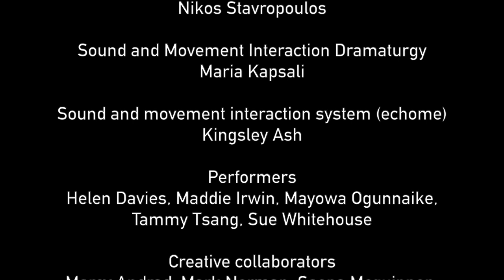Feathers Project Documentary - Unbound Dance Theatre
Feathers [working title] is an emotional journey raising awareness of how we connect with our senses, ourselves, and others. Experiences of the Blind & Visually people are playfully and sensitively revealed throughout the show.
Performed by both professional dancers without disability and Visually Impaired community participants, this dance theatre show appeals to audiences’ sense of kinship and capacity for empathy and connection.

Choreographer: Sandrine Monin
Composer: Roberto D. Rusconi
Composer (echome): Nikos Stavropoulos
Sound and Movement Interaction Dramaturgy: Maria Kapsali
Sound and movement interaction system (echome): Kingsley Ash
Performers: Helen Davies, Maddie Irwin, Mayowa Ogunnaike, Tammy Tsang, Sue Whitehouse
Creative collaborators: Mercy Andrad, Mark Norman, Seona Mcguinnon, Hannah Rudd, Melina Sofocleous
Producer: Rosie Watt
Dramaturg: Lou Cope
Photography: Simon K. Allen
Edit: Paul Dunphy

Supported by: Arts Council England, Genesis Foundation, Leeds Inspired, Sadler's Wells, Kala Sangam, Yorkshire Dance, University of Leeds, BID Leeds, Feel Good Factor, Bradford Centre for the Blind, RNIB, BlindAid, Centre 151, IntrasonusUK